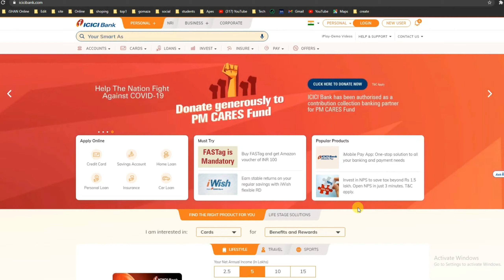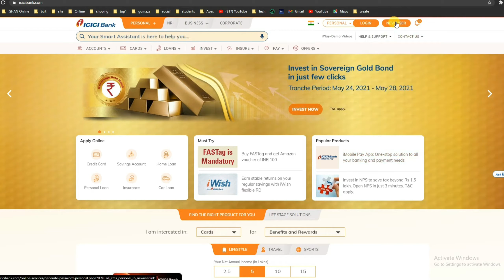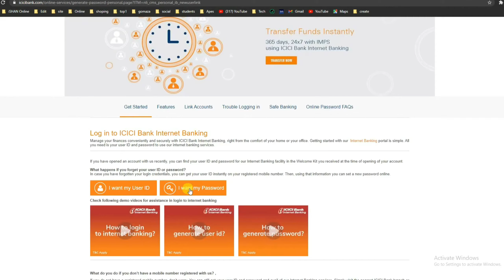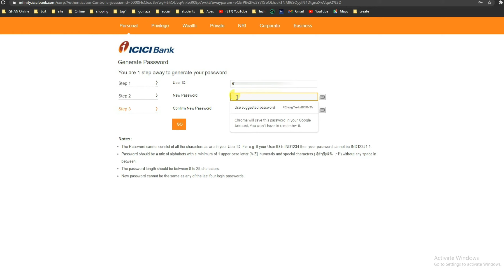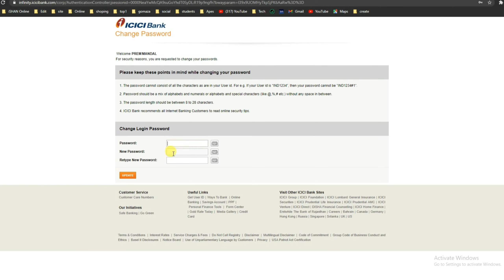ICICI Net Banking Password Generate | Icici Net Banking Registration | icici net banking kaise kare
Icici Bank Zero Balance Account Open:-

ICICI Net Banking New User Registation
Net Banking के लिए User ID और Password केसे बनाए?
how to get icici bank user id and password
icici bank internet banking password generation